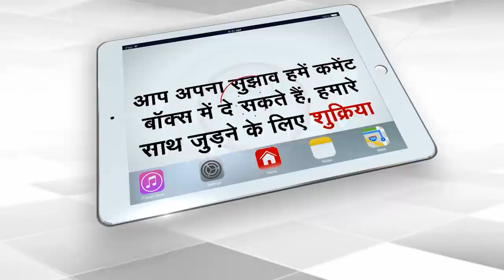Pakistan Cities Lack Safe Drinking Water Reveals Govt Data | Capital TV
Most of the prominent cities in Pakistan do not have safe drinking water for citizens, according to data presented by the Imran Khan-led Pakistan Tehreek-e-Insaf government at National Assembly.  According to Dawn, the data presented by Shibli Faraz, federal Minister for Science and Technology on the floor of the house in response to a question asked by opposition leader shows that out of the 29 cities where underground water was tested by the Pakistan Council of Research of Water Resources (PCRWR), there are 20 cities where more than 50 per cent water obtained from various sources was found to be unsafe.